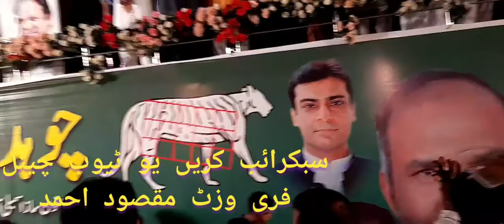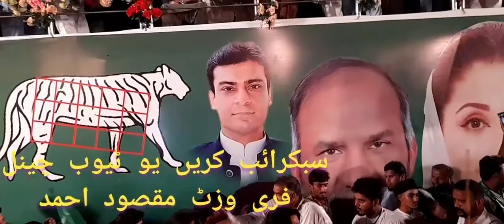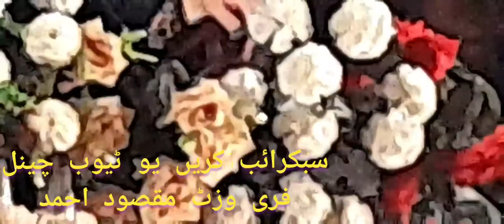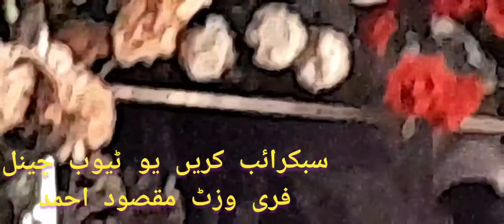نواز اور طارق سبحانی کے سیالکوٹ جلسہ میں تلاوت اور نعت شریف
مریم نواز اور طارق سبحانی کے سیالکوٹ جلسہ میں تلاوت اور نعت شریفVISIT MAQSOOD# MARYAM NAWAZ SPEECH IN LAHORE

 News Live

 Latest News Breaking News Exclusive News Pakistani News maryam nawaz jalsa
maryam nawaz jalsa live maryam nawaz jalsa today maryam nawaz today jalsa
pti jalsa imran khan jalsa
 maryam nawaz for chishtian pmln jalsa
lahore jalsa
 layyah jalsa
 pti lahore jalsa pmln jalsa in chishtian
pmln layyah jalsa layyah jalsa pmln layyah jalsa live lahore jalsa live layyah jalsa stage layyah jalsa videomaryam nawaz speech today
maryam nawaz
maryam nawaz latest news,maryam nawaz sharif
nawaz sharif
maryam nawaz vs imran khan
maryam nawaz press conferenceimran khan
pti jalsa
imran khan powershow
imran khan arrested adala jailpml n attock jalsa
attock jalsa pml n
pml n jalsa
pml n attock jalsa live
pml n mardan jalsa
pti jalsa
pml n today jalsa in attock
fireworks pti jalsa
attock jalsa
fireworks in pti mardan jalsa
imran khan mardan jalsa
pmln jalsa
mardan jalsa pti
pml n jalsa today
attock jalsa live
attock jalsa 2022
pml n jalsa latest
mardan jalsa imran khan
mardan jalsa
pti mardan jalsa
fireworksimran khan pti jalsanawaz sharif
hamza shahbaz
shahbaz sharif
hamza shahbaz sharif
shehbaz sharif
pm shehbaz sharif
hamza shahbaz today
hamza shehbaz
cm hamza shahbaz
maryam nawaz sharif
hamza shahbaz news cm punjab
hamza shahbaz today news NAAT SHARIF
hamza shahbaz news updates
maryam nawaz

VISIT MAQSOOD israel
protest protests protest against israel
israel protest
 israel palestine jews protest against israel
 israel protests israel palestine conflict
israel hamas war israel news
 israel war
israel palestine news
protest in israel protest israel
 israel attack
 protests in israel
 jews protest israel israel netanyahu protest
israel palestine war
 israel protests nyc pro israel protest nyc
israel protests 2023
israel hamasisrael
israel palestine israel news
 israel gaza
 israel vs palestine israel palestine tensions
palestine and israel israel palestine crisis
 israel military israel news today palsteen
israel gaza conflict
 israel gaza attack israeli prime minister
 israel- palestine
 israel latest falste0en
freedom palsteen
 israeli airstrike
 israel palestine war liveisrael
 israel gaza
israel gaza conflict, israel gaza attack israeli prime minister
 israel- palestine
 israel latest falsteen
freedom palsteen
 israeli airstrike
 israel gaza
israel gaza conflict
 israel gaza attack
 israeli prime minister
 israel- palestine
 israel latest falsteen
freedom palsteen
 israeli airstrike
israel palestine VISIT MAQSOOD dr zakir naik
zakir naik

 zakir
 dr zakir naik urdu
 zaker naik
 zakir naik oman
 dr zakir naik oman lectures
dr zakir naik latest lecture
zakir naik
 zakir naik videos#MARYAM NAWAZ SPEECH LAHORE  TODAY Channel Live
 News Live

maryam  in sialkot election Pakistan supreme Court
high cort  pia pakistan International airline  saudi Air line gulf airline
air sial International sialkot airport
sialkot dropout wapda pakistan  pak army f16
pakistan time  pakistan  railway acident  k2 islamabad air port